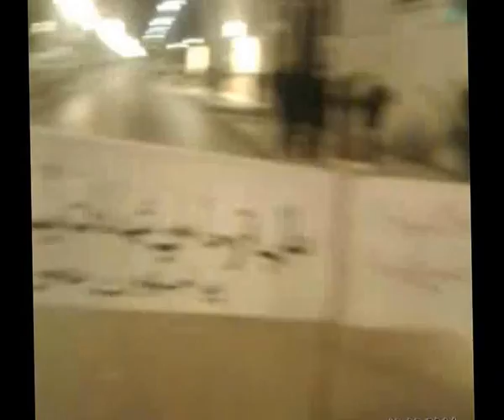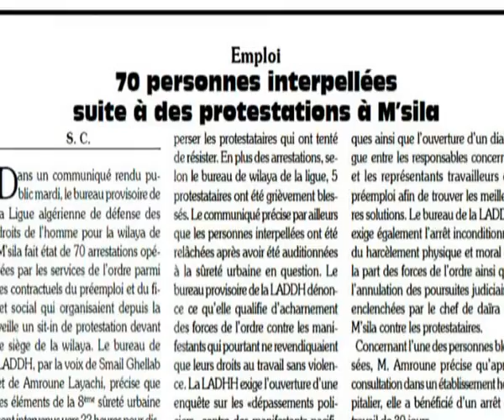Cas de tortures à M'sila (Algerie):Témoignage des victimes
لقد علمت عند تحضيري لهذا الفيديو بأن أحد ضحايا قمع أمن ولاية المسيلة حدث له نزيف حاد وهو الان بين الحياة والموت وهو الان موجود في بيته دون رعاية صحية وعليه فانني أناشد وزير الصحة ووالي ولاية المسيلة التدخل من أجل التكفل بيه ونقله للخارج للعلاج وكذالك التكفل بباقي الضحايا
كما أشير للاسف الشديد الى الصمت والتعتيم الاعلامي المطبق من طرف المراسلين الصحافيين الموجدين بولاية المسيلة
ولقد زاد في الطين بلة الحصار المضروب على ولاية المسيلة من طرف رؤساء التحرير للجرائد الوطنية الذين أعلمتهم بما حدث من خلال بيان الرابطة الوطنية للدفاع عن حقوق الانسان مكتب المسيلة ورغم ذالك لم يحركوا ساكننا باستثناء جريدة le quotidien d'oran التى قامت بنشر البيان يوم الخميس 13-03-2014
كما أندد بصمت رئيس المكتب الوطني للرابطة الوطنية للدفاع عن حقوق الانسان السيد: نور الدين بن يسعد والذى لم يقم بنشر البيان الذى أرسلته له
وأخيرا ستشاهدون هذا الفديو المعبر عن المعناة الحقيقية للقمع والظلم الذى يتعرض له مواطنيين ولاية المسيلة ولكم الحكم
يتبع.
عمرون العياشي
Les contractuels du pré emploi ,qui observaient  pacifiquement un sit in depuis le 10 mars 2014   devant le siege de wilaya (departement),ont été sauvagement réprimés par les éléments de la police aux environs de 22 heures, procédant à l'arrestation de 70 personnes et blessant 05 éléments dont 02 grièvement atteints
Témoignage des victimes:
Au niveau de l'hôpital Zahraoui de M'sila, il nous a été donné de constater l'ampleur de la violence policière contre les contestataires ;à travers le nommé Leguedi Aissa , qui a été violemment tabassé lors de l'assaut des policiers devant le siège de la wilaya , se tordant de douleur et souffrant d'un coup reçu dans le bas ventre , et sous haute garde policière ,ne semble pas avoir reçu les soins adéquats,et ce depuis 22 heures la veille jusqu'à notre passage à midi ce jour mardi 11 mars 2014 .
Ajoutant par ailleurs que Les 70 personnes interpellées ont été battus, insultés dans les locaux de la sureté de la wilaya et de la 8 eme sureté urbaine.
Après leur audition ces interpellés ont été relâchés au milieu de la nuit du 10 au 11 mars 2014

Hogra Centerblog
 Amroune Layachi